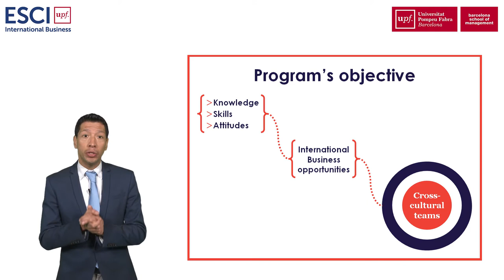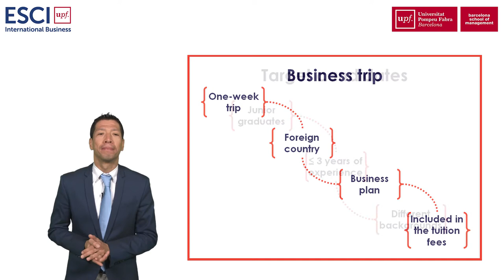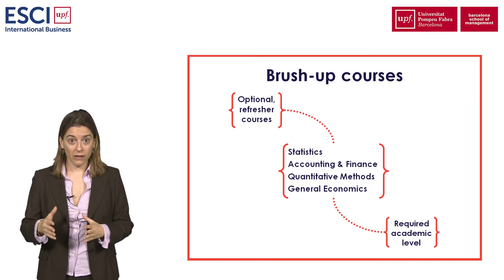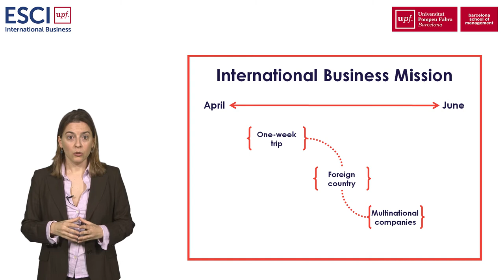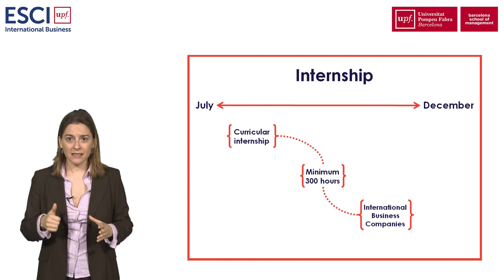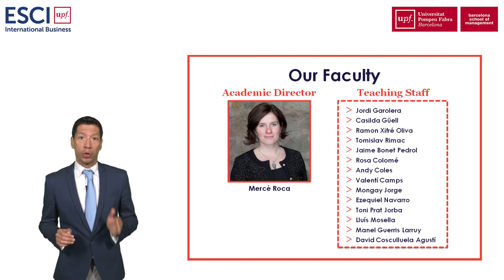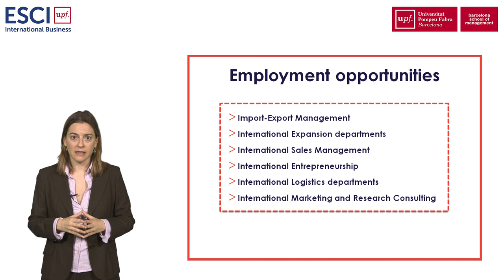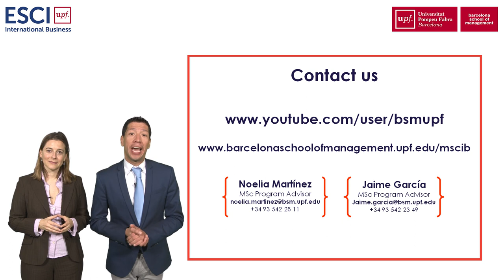MSc in International Business Information Session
Get to know our MSc in International Business’ academic contents.